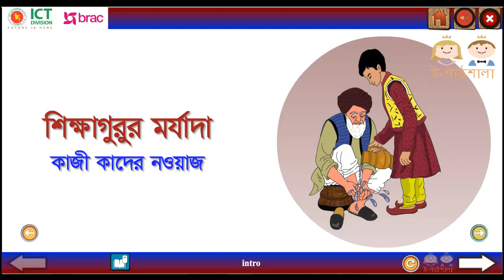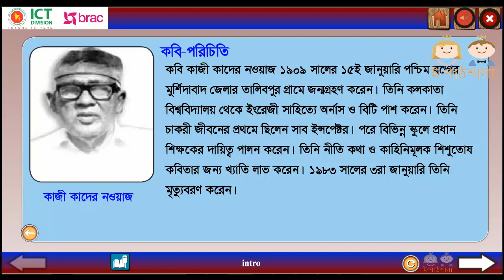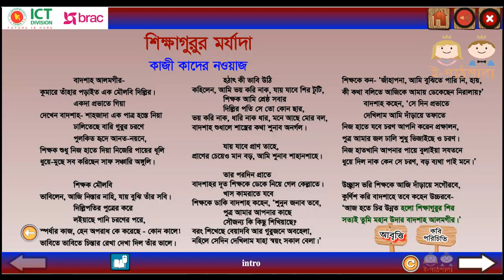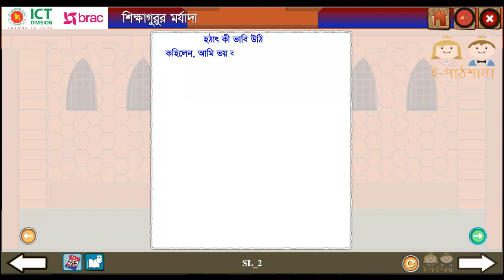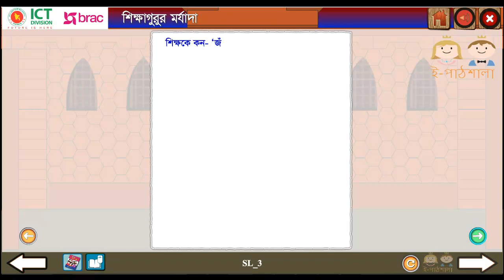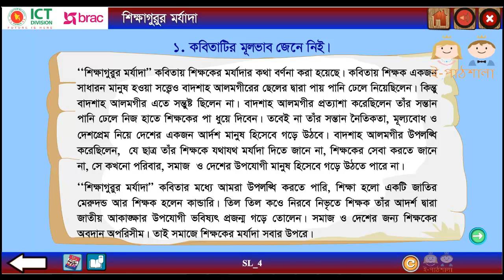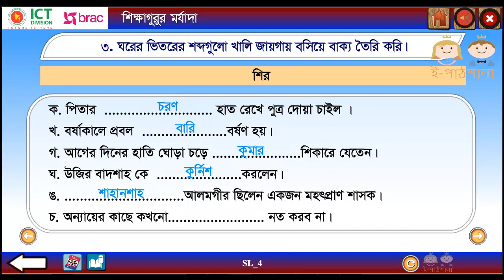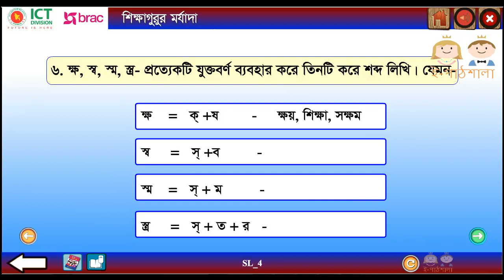Bangla class 5 path 16 Shikkhagurur morjoda | বাংলা ৫ম শ্রেণি পাঠ ১৬ শিক্ষাগুরুর মর্যদা